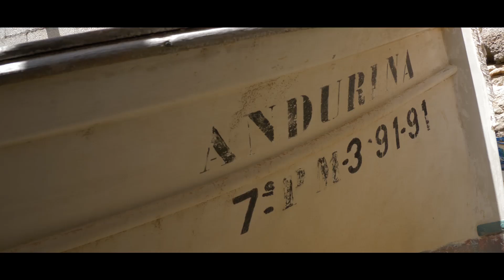Ibiza Love 2018 Roland Freitag Photography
What we can achieve as Artists when there is literally nothing in between our creativity except the beauty of the island or any other landscape, humans, animals etc.

No clients, no sponsors, this Video was purely made out of love for my craft and Ibiza itself.

RolandFreitagPhotography